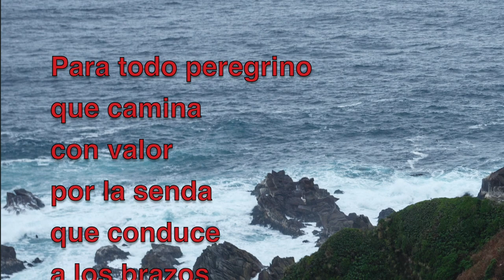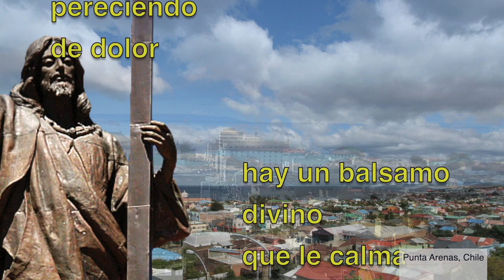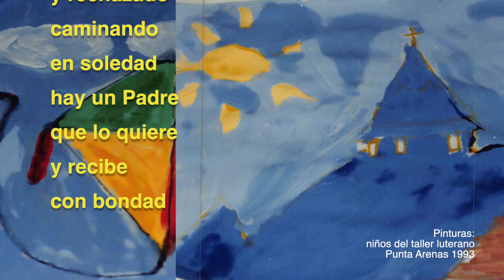PEREGRINO – canto espiritual, Chile, Punta Arenas, 1993 / 2021 – UNTERWEGS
LETRA:
estrofas 1–2: Pedro Castro (adapt. Rainer Schulz),
estrofas 3–4: Rainer Schulz.

00:27 Para todo peregrino...
que camina con valor por la senda que conduce a los brazos del Señor, hay un faro luminoso, que le presta su fulgor.
00:57 Para el hombre...
que perdido por el mal en que cayó, de su suerte desespera pereciendo de dolor, hay un balsamo divino, que le calma su dolor.
01:54 Para el niño abandonado...
marginado y sin hogar, olvidado y rechazado, caminando en soledad, hay un Padre que lo quiere y recibe con bondad.
02:21 O Señor, da no confianza...
para ser más fiel a tí, para ver a nuestro hermano, compartiendo su dolor, y hacer lo que tu quieres, anunciando tu amor.

PARTITURA:
02:24 véase ahí una reproducción de la partitura (con acordes de guitarra)

*0-09 volantín (animado), pintura infantil (taller luterano, Pta. Arenas 1993)
*1-27 Cordillera de los Andes (1), pintura infantil (taller luterano, Pta. Arenas 1993)
*1-35 Cordillera de los Andes (2), pintura infantil (taller luterano, Pta. Arenas 1993)
*1-38 volantín (animado), pintura infantil (taller luterano, Pta. Arenas 1993)
*1-44 faro, pintura infantil (taller luterano, Pta. Arenas 1993)
*1-56 paisaje con iglesia, volantín, pintura infantil (taller luterano, Pta. Arenas 1993)
*2-23 Partitura del canto de este video (con Cordes de guitarra), Rainer Schulz 1993 / 2021
*2-23 paisaje, pintura infantil (taller luterano, Pta. Arenas 1993), von mujer (Parte de una Cruz de El Salvador)
*2-49 Templo (Iglesia Evangelia Luterana en Magallanes / IELMA), dedicado en 1990 (Foto: Rainer Schulz)